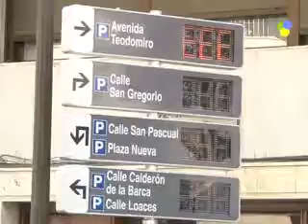Desde mañana se podrá saber dónde hay sitio libre para aparcar en el centro de Orihuela